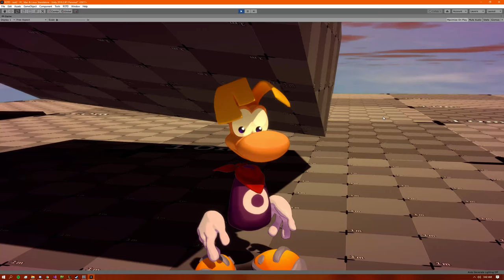Rayman ROTD: Eye Saccades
"Saccades -- rapid, ballistic movements of the eyes that abruptly change the point of fixation." More quick dynamic animation stuff. Once I have more objects in the world, I'll give him actual focus points to flick between - right now it's (pretty) random.